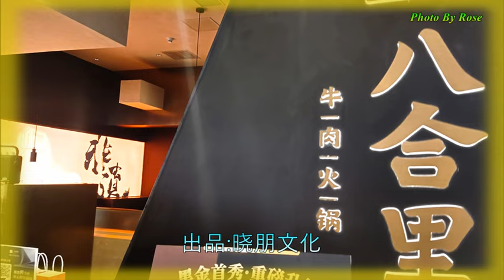【朝朝暮暮都是你】沁心小筑&烟圈蔓延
图片拍摄 By Rose
朝朝暮暮都是你 原唱：沁心小筑；烟圈蔓延
词曲：晓朋
编曲：晓朋
出品：晓朋文化
男：终于和你在一起
心中多么的甜蜜
女：经历多年的磨砺
换得两人的相聚
男：时光匆匆的离去
一天一天难忘记
女：在未来的日子里
牵手一起不分离
男：朝朝暮暮都是你
女：岁岁年年不离不弃
男：爱恋着你心儿甜蜜
合：无怨无悔爱着你
女：朝朝暮暮都是你
男：今生今世相偎相依
女：牵手一起走过四季
合：恩恩爱爱一辈子
一天一天难忘记
牵手一起不分离
合：朝朝暮暮都是你
今生今世相偎相依
牵手一起走过四季
恩恩爱爱一辈子
恩恩爱爱一辈子